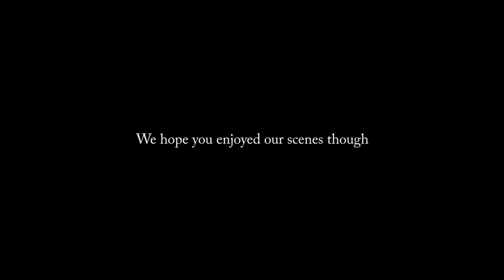Ginetta GT5 Challenge - Spa Francorchamps VLOG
Sitting at the top of Eau Rouge, pioneering memes and answering questions,

Facebook: Carlito Miracco Racing
Racing Instagram: Carlito Miracco Racing
Personal Instagram: Carlitomiracco